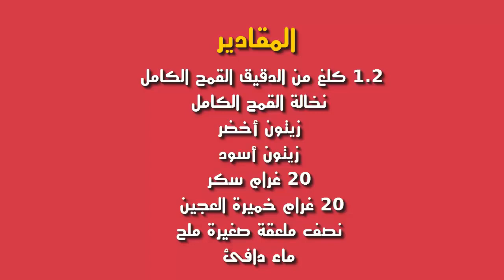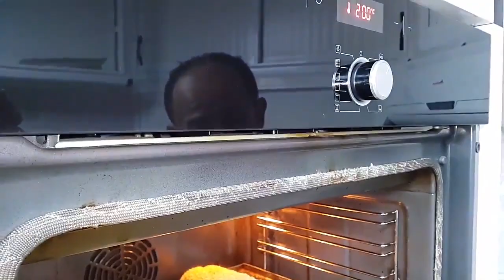خبز منزلي بالقمح الكامل و بالزيتون الأخضر و الأسود رائع و مذاقه لا يقاوم !